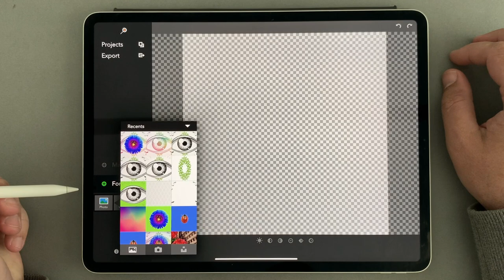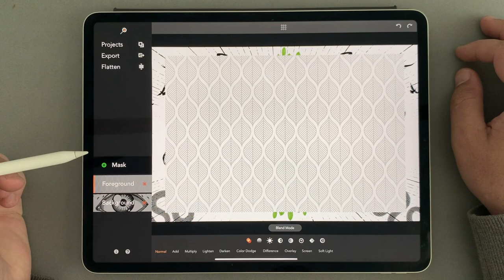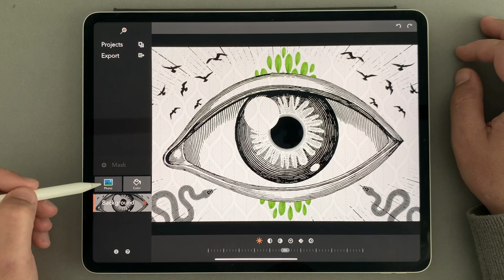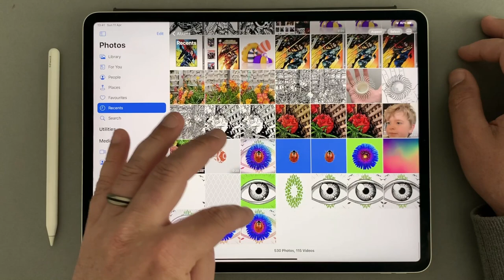Working With Layers & Blending Modes | Union Image Editing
Ultimate image mashups with Union!

⨭ 𝐀𝐛𝐨𝐮𝐭 𝐏𝐢𝐱𝐢𝐭𝐞
We believe creativity is essential for personal well-being. Our goal is to spark and support natural creativity.

⨭ 𝐔𝐧𝐢𝐨𝐧
Combine personal and Unsplash photos for stunning Instagram moments. Simple & powerful photo-editing tools superimpose, combine & overlay images in nearly limitless ways.

Union is an elegant image editing tool that lets you create awesome superimposed, silhouetted, and double-exposed photos.

Use your own pics, or choose from the thousands of beautiful high-resolution photos available in the Unsplash library. Unsplash is a free resource for photos, textures, and overlays gifted by the world's most generous community of photographers. And it’s built right into Union for easy access!

Whether you’re a professional, or just looking to up your Instagram game, Union gives you everything you need to create scroll-stopping image compositions. Simply load a couple of images and get to work with our easy-to-use tools. Use the magic wand to select and erase backgrounds, or use blending modes to create fascinating multiple exposure effects. Create masks and punch holes using shapes and images. Adjust transparency, scale, rotate, and much more! Union is the quick and easy way to explore and create visual arts with nothing but your mobile device.

Share your work with UnionApp